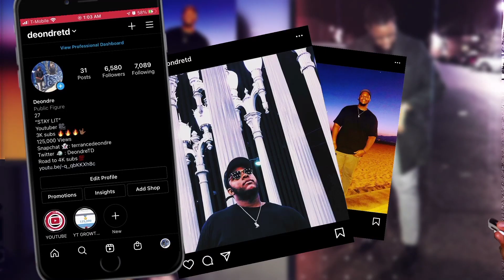THIS SLAPPED!! Breaking Benjamin - The Diary of Jane (Official Video) | REACTION!!!!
What’s good! Breaking Benjamin has always been dope and of course we get to check out why in this song! What did you think of The Diary of Jane by Breaking Benjamin? Was it dope? Was it trash? Let me know down below!

What I film with:
Camera(Canon T3i)
Lens (24mm)
Battery Adapter